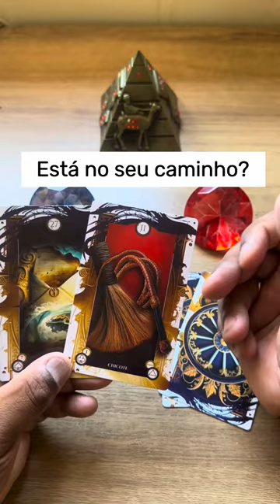ELE HOJE EM RELAÇÃO A VOCÊ! !!💘 [ Tarot Responde ] Tarô [Tarô ] Tarot